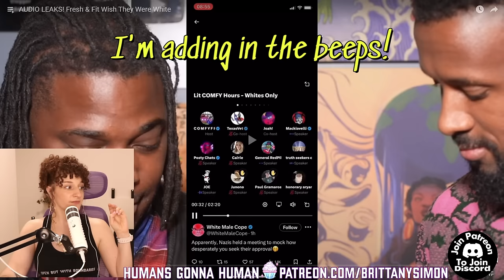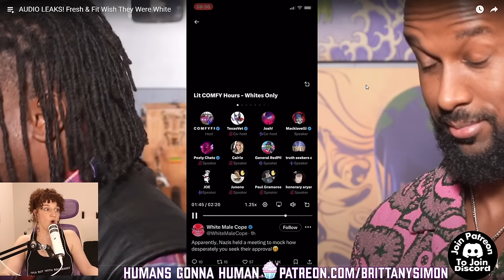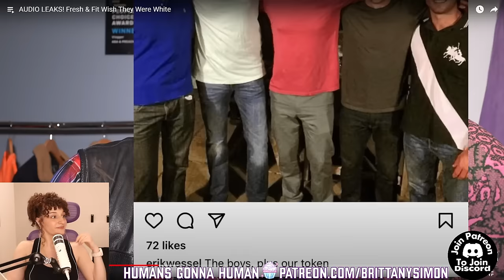Aba Is 100% Correct! Myron Wants To Be "White" Because Of Mental Health!!